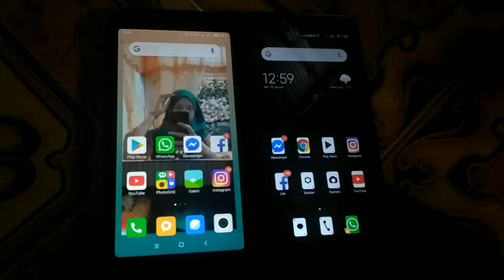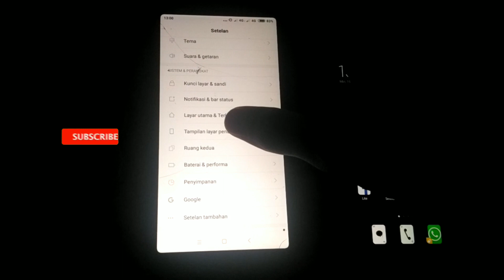CARA MENGAKTIFKAN FULL SCREEN LAYAR PENUH DI ANDROID OPPO XIOMI VIVO SAMSUNG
Kali ini kita akan buat smartphone kita jadi full screen ya, ini merupakan fitur terbaru dari smartphone kita, pasti ada yang bingung cara menerapkannya di hp teman-teman, maka simak terus videonya ya. . .

🎼 Backsound by : YouTube Free Music
📷 Camera : Xiomi Redmi 3X
🖥 App Editing : Power Director Pro
📱 App Screen Record : X Screen Recorder